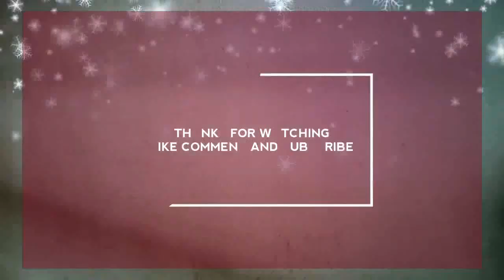IT WAS FUN SPECTATING AND SURPRISE KILLS | PUBG MOBILE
I died outside the playzone.
This gameplay is after my death.